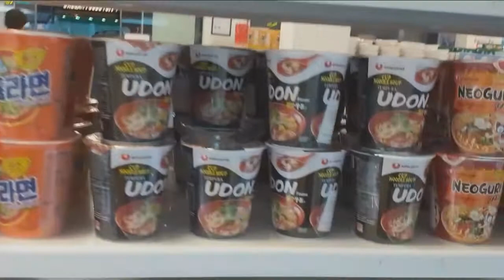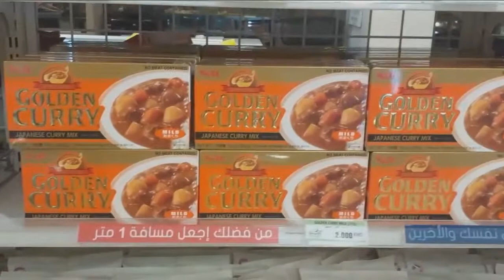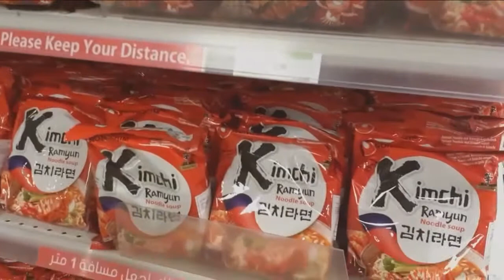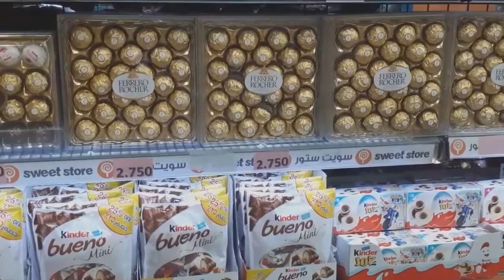Small shaping vedio/మీము ఏ షాప్ కి పోయామో చూడండి